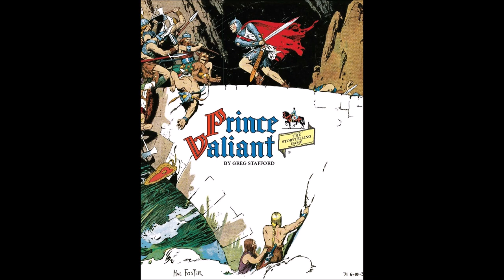044 Prince Valiant The Story Telling Game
Prince Valiant: The Story-Telling Game is the official role-playing game based on Hal Foster's comic strip of the same name. Created by Greg Stafford the game was first published in 1989.

I also answer some call ins from Edwin